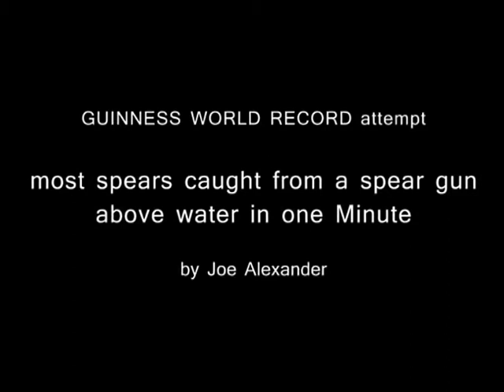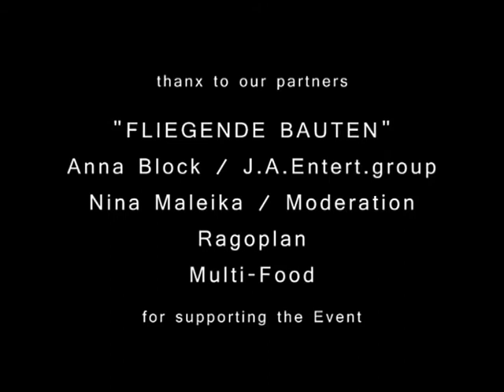Most spears caught from a speargun above water by Joe Alexander 2012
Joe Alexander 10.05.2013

Most spears caught by hand shot from a speargun above water in one minute! Official and succesfully executed at the "GUINNESS WORLD RECORDS DAY" November 2012 in Hamburg-Germany / Fliegende Bauen by GUINNESS WORLD RECORDS™ Holder Joe Alexander.